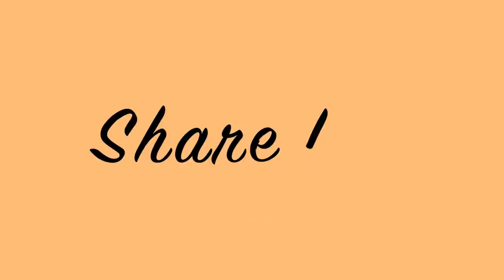This Is My Story - Michael Gormley ShareJesus Lent Video 25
Michael Gormley (aka Gomer) shares his testimony today.

This Lent do something different, ShareJesus.

Credits
Director of Photography/Editor: Angelo Re

We would like to thank Franciscan University for their partnership with JesusIS.